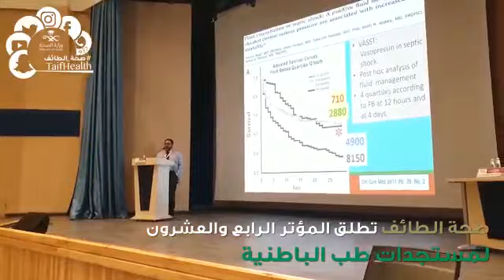صحة الطائف مؤتمر طب الباطنة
صحة الطائف المؤتمر الرابع والعشرون مستجدات طب الباطنة